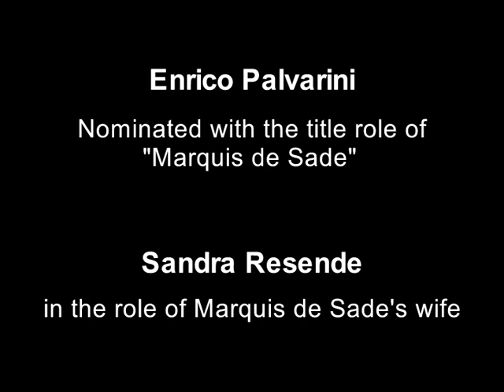Sandra Resende - Prix Benois de la Dance 2007 "Marquis de Sade"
Sandra Resende

Prix Benois de la Dance  2007 "Marquis de Sade" Duet

Choreography: Gregor Seyffert